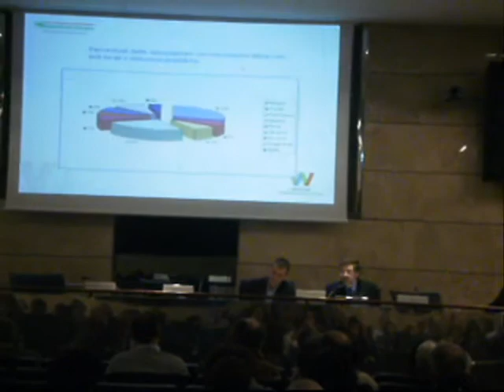2° Conferenza regionale APS 2012 Emilia - Romagna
Lo scorso 1° dicembre 2012 si è svolta la seconda conferenza regionale dell'associazionismo di promozione sociale dell'Emilia - Romagna. L'appuntamento è stato utile a rimettere al centro dell'attenzione le associazioni di promozione sociale cercando di definire il loro ruolo nella costruzione delle politiche comuni soprattutto a fronte della grave crisi economica che interessa il Paese, che ha una pesante ricaduta anche sul welfare.

Nel video una breve sintesi de "Il rapporto sulla rilevazione 2010 delle APS in Emilia-Romagna" illustrato da Giulio Dall'Orso, Servizio coordinamento politiche sociali e socio educative RER.